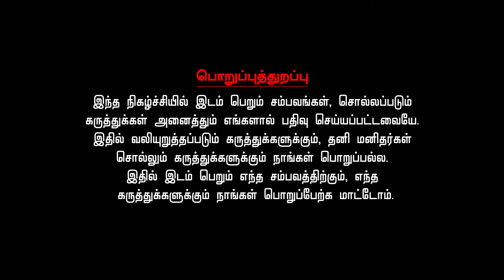துலாம் ராசி குரு பெயர்ச்சி பலன்கள் 2024 to 2025 | Thulam Guru Peyarchi Rasi Palan 2024 to 2025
அதிர்ஷ்டம், காப்பீடு குறிக்கும் எட்டாம் வீட்டில் குரு சஞ்சாரம் காரணமாக திடீர் வாய்ப்புகள் கிட்டும். வாழ்க்கையை மாற்றி அமைக்கக் கூடிய யோகம் ஏற்படும்.இரண்டாம் இடத்தில் குரு சம சப்தம பார்வை காரணமாக  நிலையான வருமானம் வரும் வாய்ப்பு உள்ளது. பூர்வீக சொத்து கிட்டும். தொழிலில் புதிய மாற்றம் ஏற்படலாம். நிதானமாக செயல்படுங்கள்.